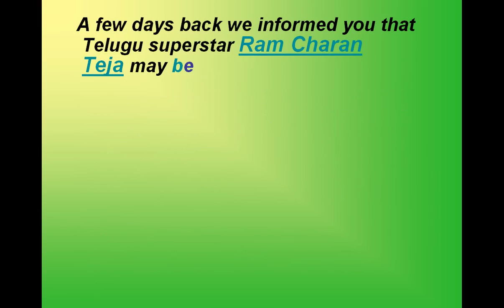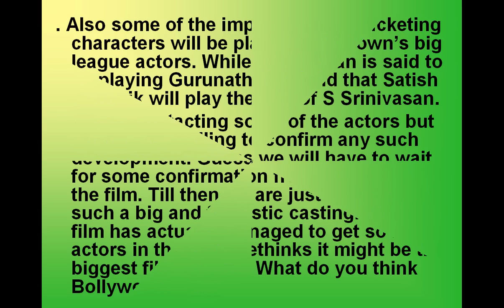Alia Bhatt, Fawad Khan, John Abraham, Gautam Gulati in Sushant Singh Rajput’s MS Dhoni biopic-review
Alia Bhatt, Fawad Khan, John Abraham, Gautam Gulati in Sushant Singh Rajput’s MS Dhoni biopic

Here’s the latest gossip from inside the sets of the Indian cricket captain’s biopic…
MS Dhoni’s upcoming biopic has managed to do a major casting coup. Many A-list actors have been roped in for playing some of the lead characters in the film. Neeraj Pandey, the director, seems to have brought together a deadly combination of varied talents who will be playing real life cricketers from the Indian National Team. Wonder who all those are?
While MS Dhoni’s character will be played by Sushant Singh Rajput, there have been many rumours about the other players in the team. A few days back we informed you that Telugu superstar Ram Charan Teja may be portraying the character of Suresh Raina, now we have a few more names to add.
Our khabroos inform us that Alia Bhatt is touted to be playing MSD’s wife Sakshi Singh Dhoni. While John Abraham is to play fast bowler Ishant Sharma, Fawad Khan will be seen playing Virat Kohli, Bigg Boss 8 contestant Gautam Gulati will be essaying Zaheer Khan’s character and Aftab Shivdasani will be seen as Joginder Sharma. Also some of the important non-cricketing characters will be played by B-Town’s big league actors. While Irrfan Khan is said to be playing Gurunath, it is said that Satish Kaushik will play the role of S Srinivasan.
We tried contacting some of the actors but no one was willing to confirm any such development. Guess we will have to wait for some confirmation from the makers of the film. Till then we are just content with such a big and fantastic casting. If the film has actually managed to get so many actors in the fold, wethinks it might be the biggest film of 2015. What do you think BollywoodLifers?